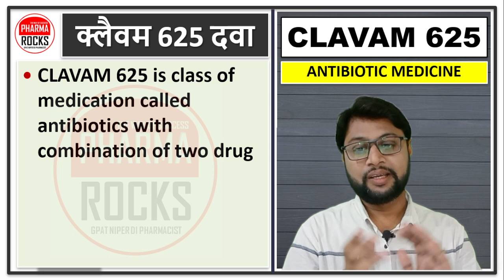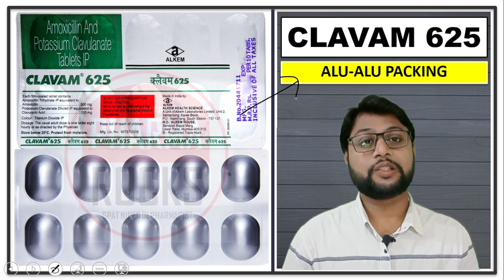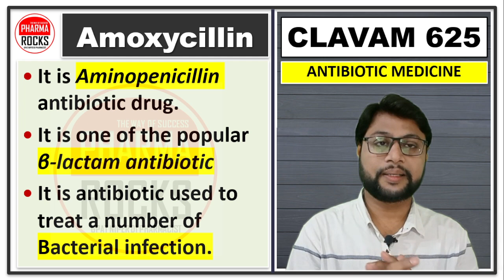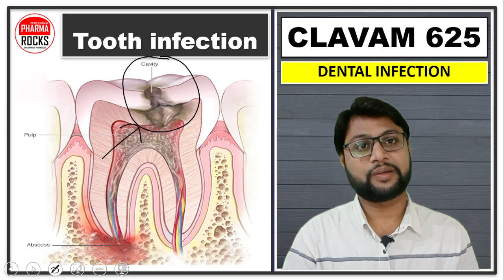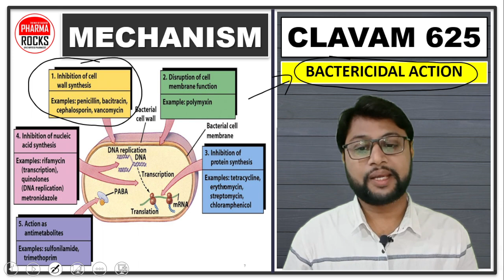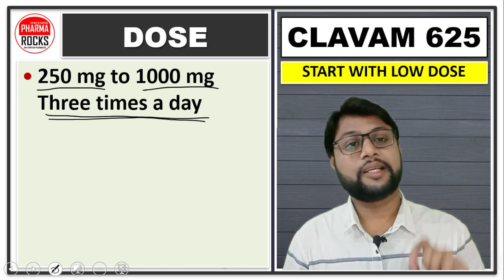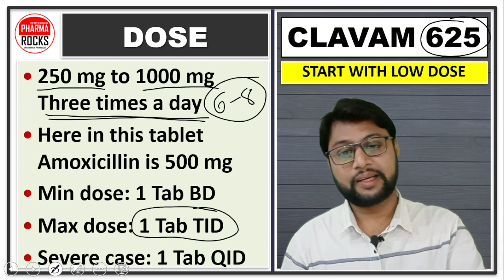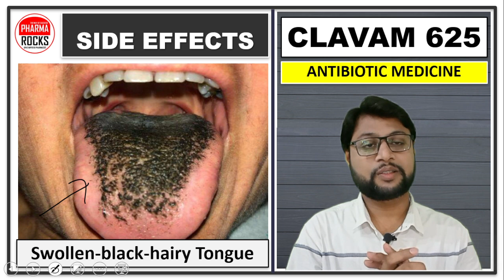क्लैवम 625, फायदे, खाने का तरीका, नुकसान, कीमत, CLAVAM 625 TABLET, USE, DOSE, PRICE, SIDE EFFECTS,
ASSISTANT PROFESSOR
FOUNDER PHARMAROCKS
PHD SCOLAR (GTU AHMEDABAD)

📚 STUDY MATERIAL
👨🏼‍🏫 VIDEO LECTURE
📊 TEST SERIES

क्लैवम 625,
क्लैवम 625 फायदे,
क्लैवम 625 खाने का तरीका,
क्लैवम 625 नुकसान,
क्लैवम 625 कीमत,
CLAVAM 625 TABLET,
CLAVAM 625 TABLET USE,
CLAVAM 625 TABLET DOSE,
CLAVAM 625 TABLET PRICE,
CLAVAM 625 TABLET SIDE EFFECTS,